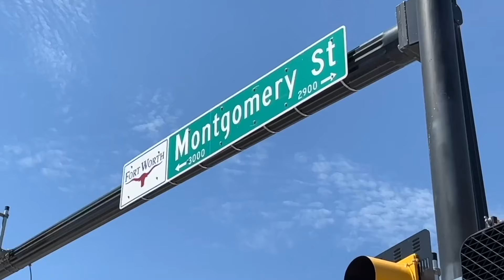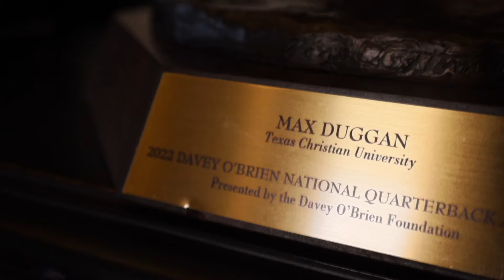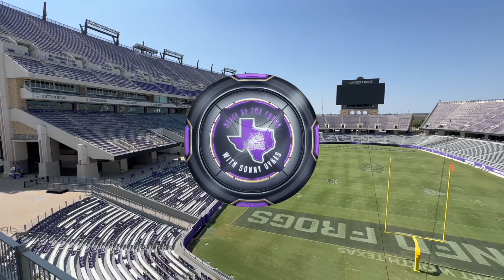State of the Frogs with Sonny Dykes S2 Ep7 TCU vs Iowa State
Former Frog and NFL great, David Hawthorne hosts the weeks show after the Frogs drop to 3-3 after a 27-14 loss at Iowa State.  Coach Dykes talks about the condition of quarterback, Chandler Morris.